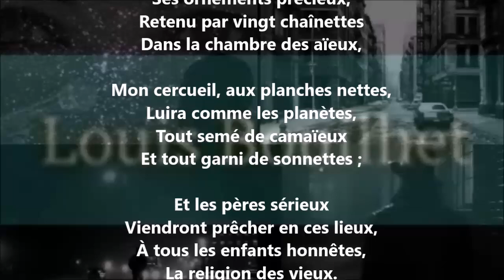Vers Paï-lui-chi V - Louis Bouilhet lu par Yvon Jean